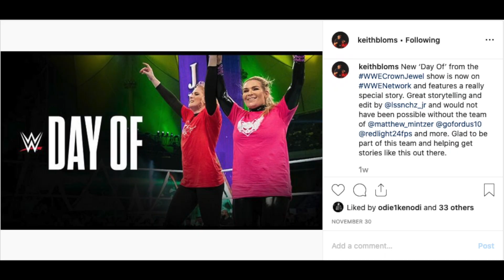Make Me A Fan... of Bar Wrestling 49! - Lucas Riley vs. Rust Taylor!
"The Encyclopetia" Pete Trerice and Jefferson Alonzo Greene, aka "The Jag" returned to Bar Wrestling at The Bootleg Theater in Downtown Los Angeles for Bar 49: Invasion of the Secret Santas!

The guys recap the show match by match! Today's match is Lucas Riley vs. Rust Taylor!

Watch Wrestling With Us! Our Next Live Show: Bar Wrestling 50: Ball Drop on December 31st! See You There!